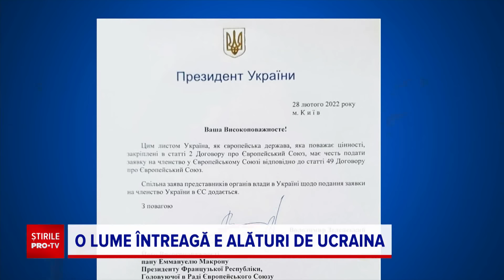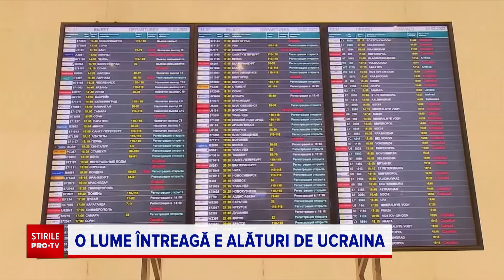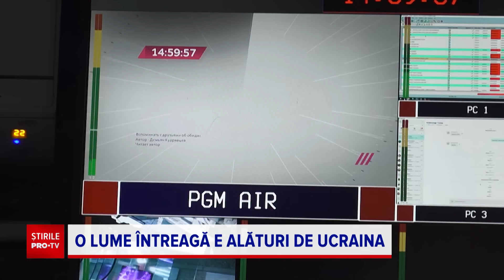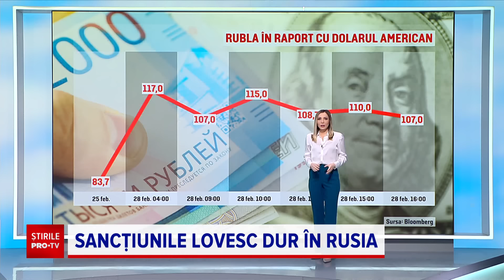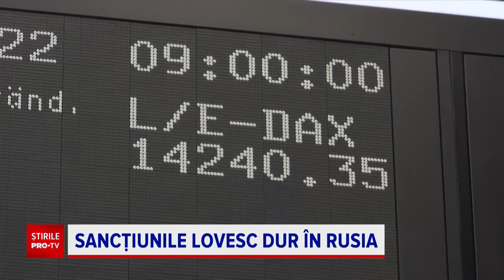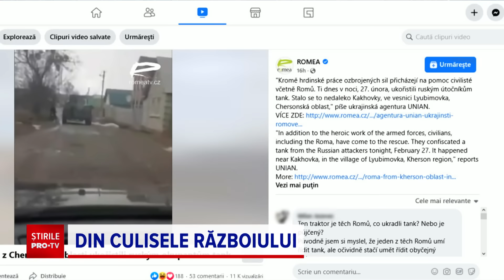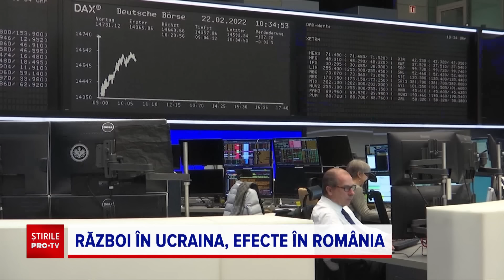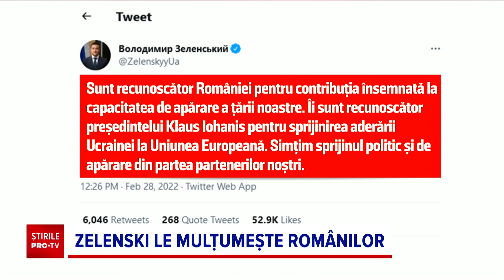Știrile PRO TV - 28 februarie 2022